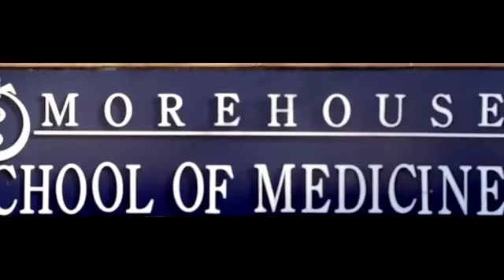Metro Atlanta Chamber WhyAtlanta V10r2